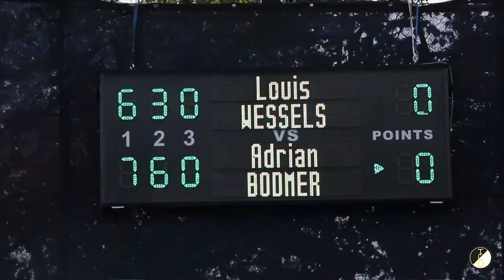10 Jahre „Überlingen Open“ – Weltranglisten-Tennis in Überlingen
10 Jahre „Überlingen Open“ – 20.-27. August 2017 beim TC Überling